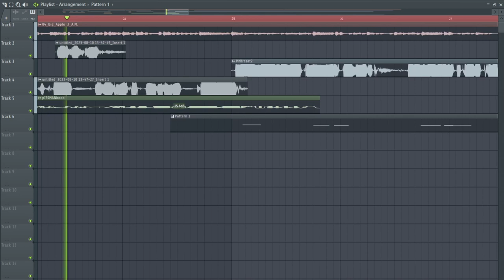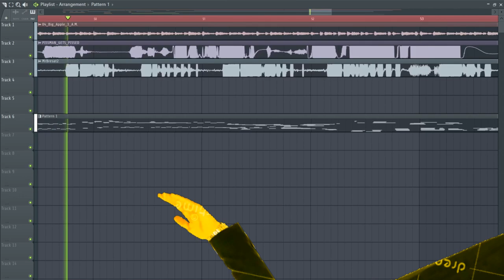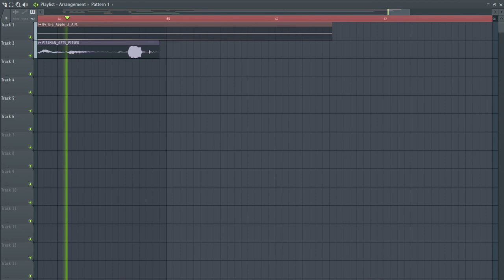shoving water bottles in my ass 5 featuring mrbeast and the pissman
thanks to the mrbeast and the pissman for spittin hot piss and shit on this one 🔥🔥💦💦🔥🔥💦💦
the pissman: @MetaBlox2008
mrbeast: @PotaJoe